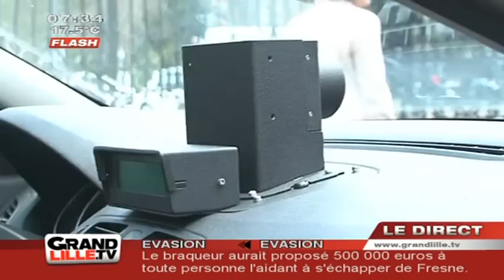Les Radars Mobiles Embarqués arrivent à Lille !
C'est officiel, le Nord teste les radars mobiles embarqués. Le capitaine de police René Fousson nous en dit plus sur leur fonctionnement

Sites webs/blogs, copiez cette vidéo avec le bouton "Intégrer" !